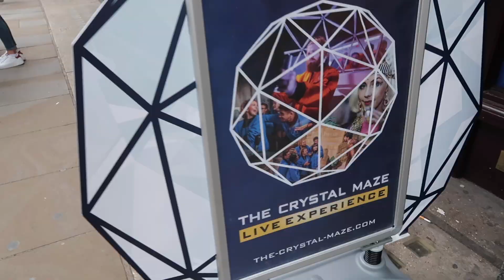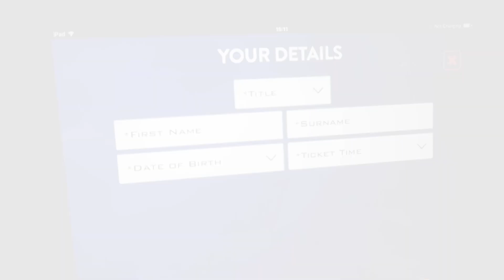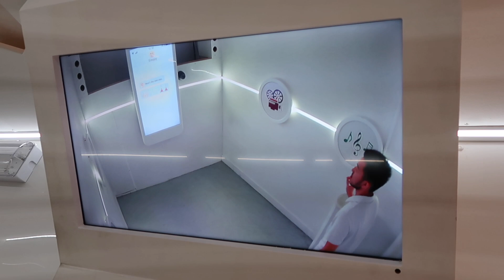VLOG #19 - My 22nd Birthday | Crystal Maze, Printworks & The Ivy Asia!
So it was a big weekend for me! I had my 22nd birthday and decided to vlog my celebrations with my family and friends on my birthday weekend! Happy Birthday to me! Hope you guys enjoyed! :)

FAQ:
- What edit do you use? iMovie

Benny